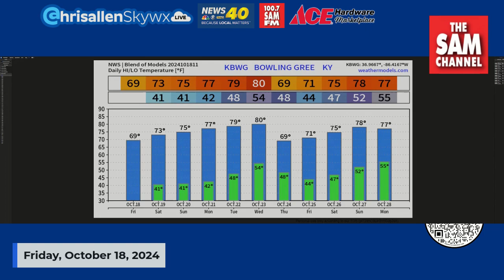A Warmer Weekend: Chris Allen Live Thursday, October 18, 2024